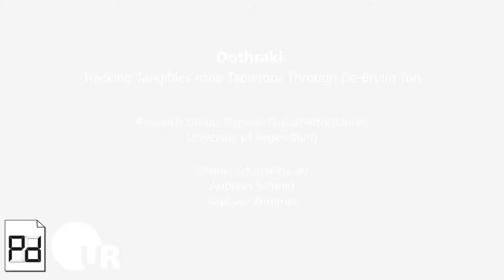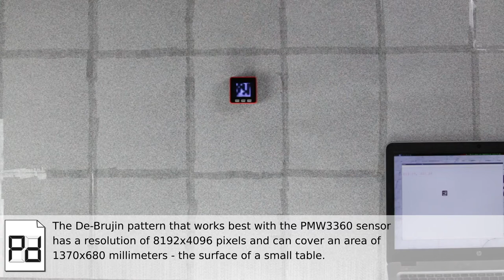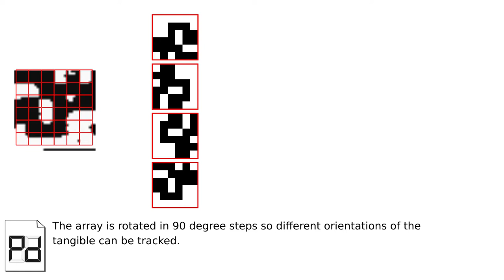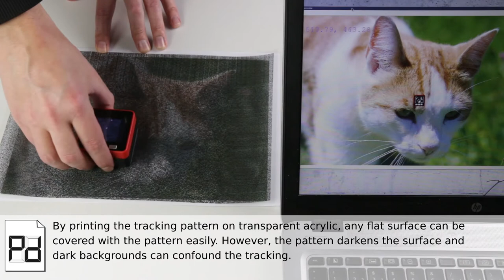Dothraki: Tracking Tangibles Atop Tabletops Through De-Bruijn Tori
Tangibles are small, graspable objects that act as input devices or physical representations of digital data. Oftentimes, it is desirable to track the position of tangibles on a surface and their relation to each other. However, outside-in tracking techniques - such as capacitive touchscreens or cameras - require setting up elaborate infrastructure and are prone to occlusion or interference.
We propose Dothraki, an inside-out tracking technique for tangibles on flat surfaces. An optical mouse sensor embedded in the tangible captures a small (36×36 pixel / 1×1 mm), unique section of a black-and-white De-Bruijn dot pattern printed on the surface. Our system efficiently searches the pattern space in order to determine the precise location of the tangible with sub-millimeter accuracy. Our proof-of-concept implementation offers a recognition rate of up to 95%, robust error detection, an update rate of 14 Hz, and a low-latency relative tracking mode.

Authors:
Dennis Schüsselbauer
Andreas Schmid
Raphael Wimmer

Presented at TEI 2021.